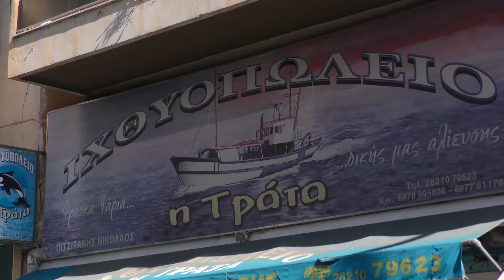Ιχθυοπωλείο η τράτα Πάμε Ελλάδα - Χανιά Μέρος γ